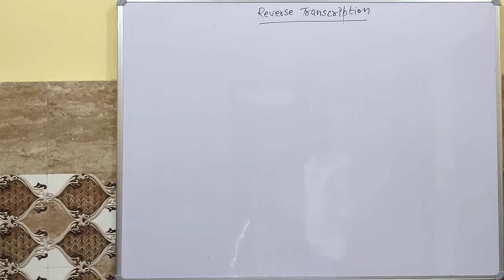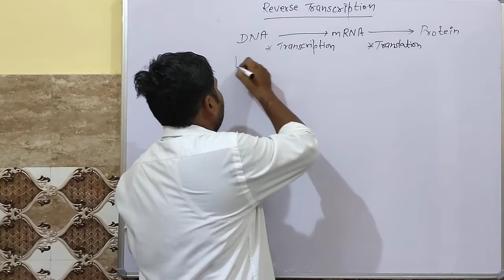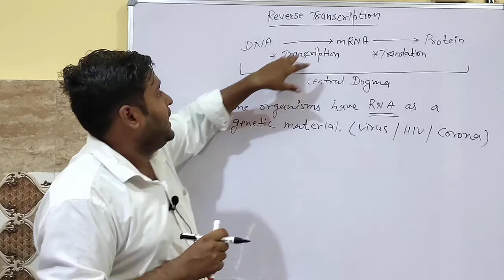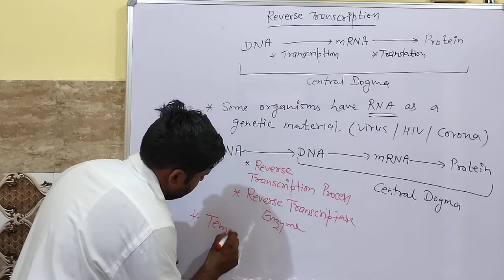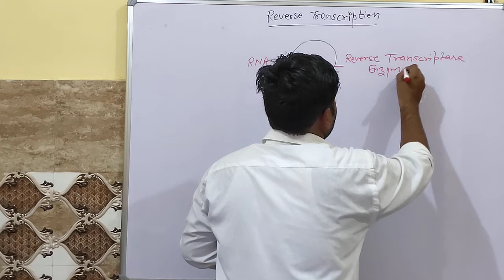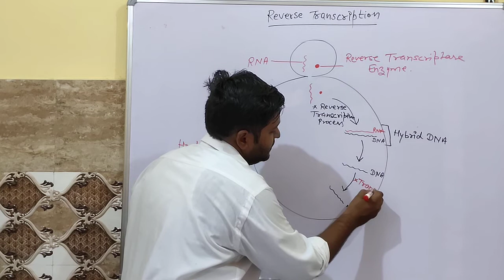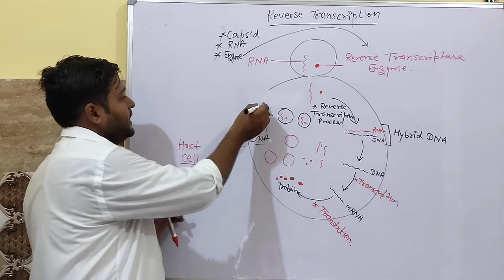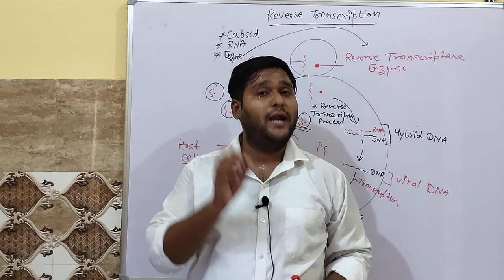Molecular basis of inheritance | Reverse Transcription | Class12 Biology |CBSE NEET| Naresh Kumar